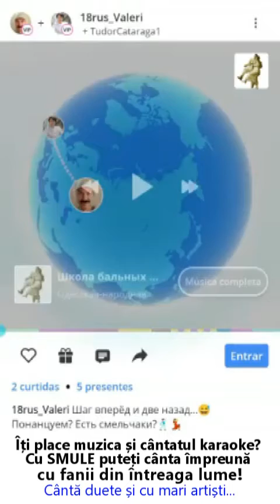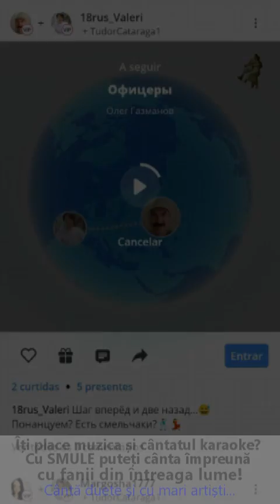ШКОЛА БАЛЬНЫХ ТАНЦЕВ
SMULE. Is the social singing app that lets you enjoy millions of karaoke songs. Connect with your friends from all over the world or sing with top artists!